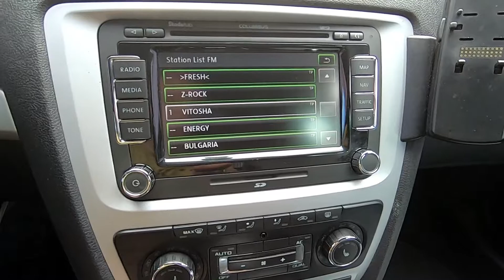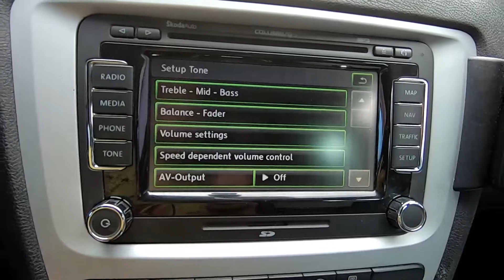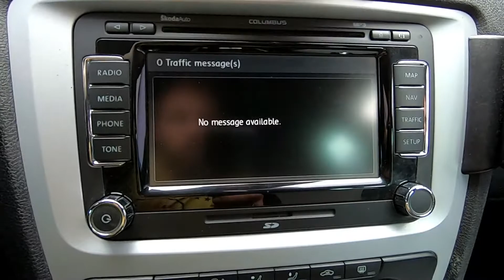Skoda Octavia 2009 Columbus Multimedia